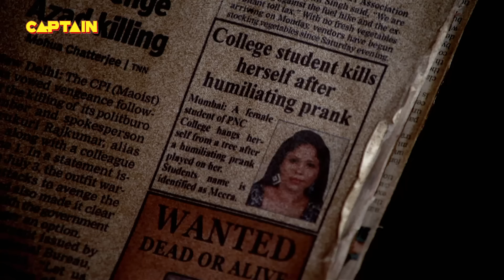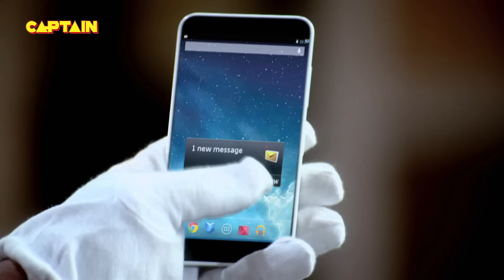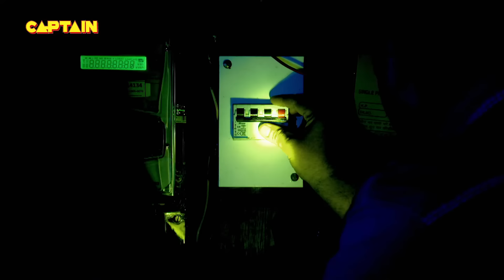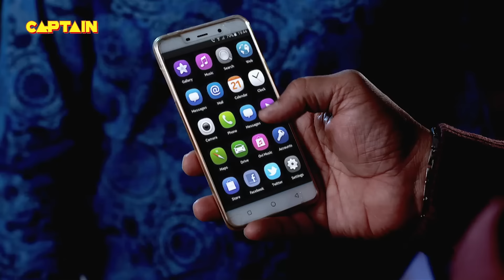CID Team का हुआ जब इस बिना सर की दुल्हन से सामना | TV Serial Latest Episode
CID Team का हुआ जब इस बिना सर की दुल्हन से सामना || CID | TV Serial Latest Episode EP 1349